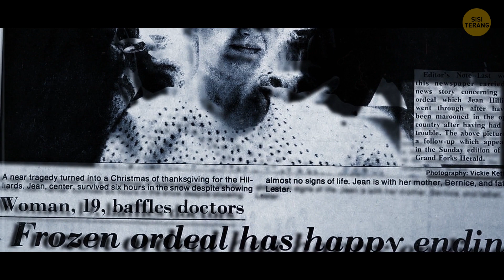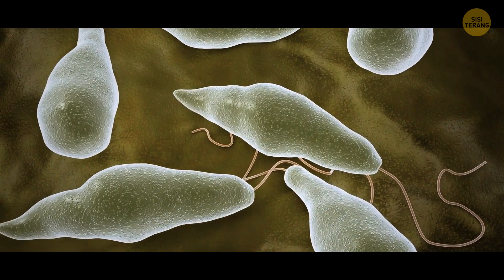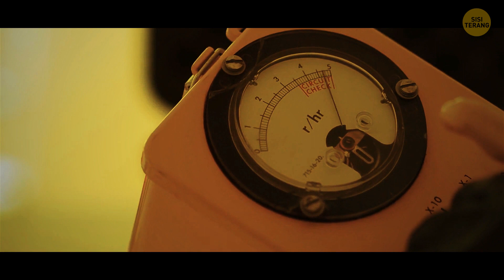Meski Membeku Selama 6 Jam, Dia Mampu Bertahan